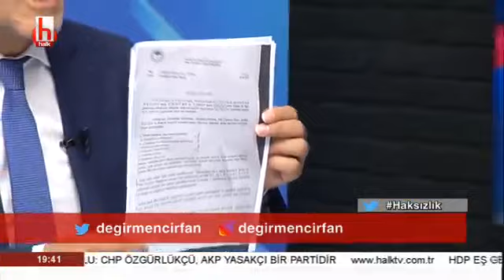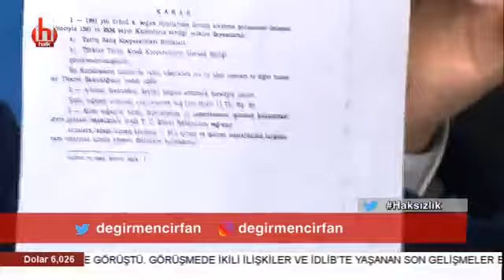ORHAN SARIBAL HALK HABER TV 14/05/2019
CHP Genel Başkan  Yardımcısı Orhan Sarıbal Halk Haber tv'nin Canlı Yayın Konugu Oldu.